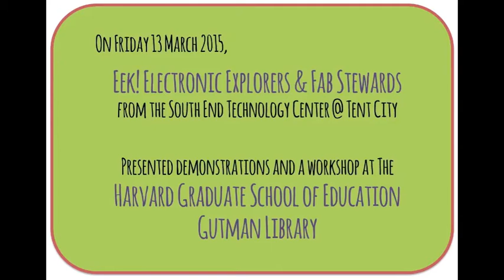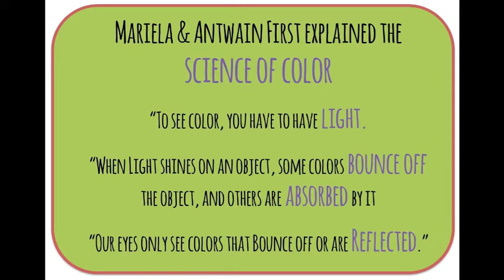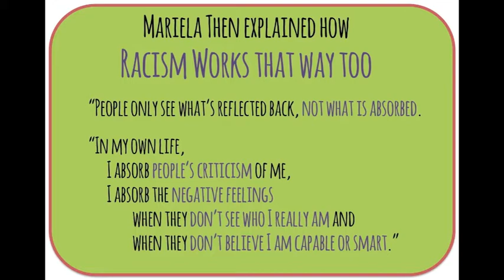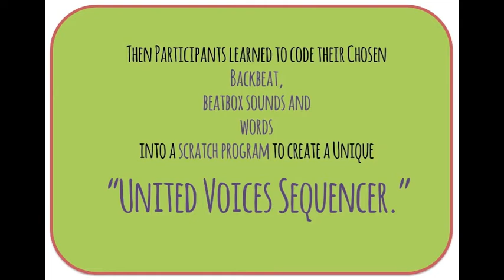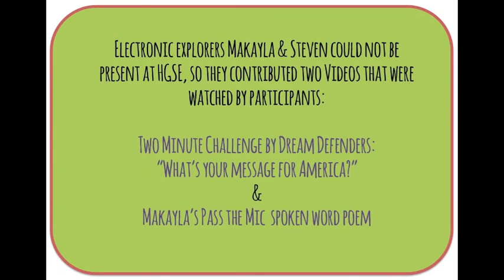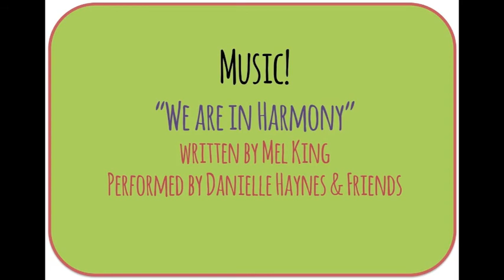MakingLiberation 2015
In the winter of 2015, the eek! electronics explorer klub and the fab stewards worked on a set of art + electronics project called "Beyond BlackLivesMatter and Toward MakingLiberation. HGSE Technology, Innovation and Education Graduate Student Adia Wallace was our Dean's Equity Fellow.

On 13 March 2015, the youth demonstrated their projects and gave a workshop at the Harvard Graduate School of Education.  This video show photos from their demonstration and describes their workshop.